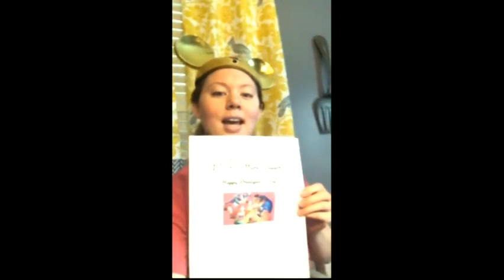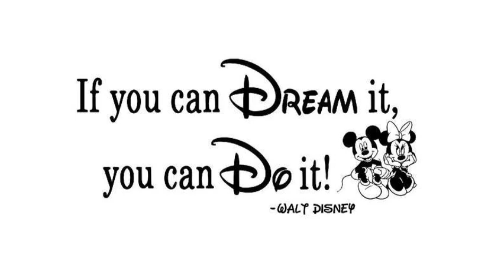National Principals Day